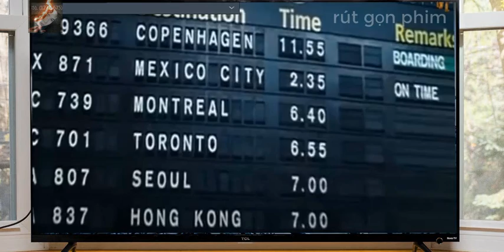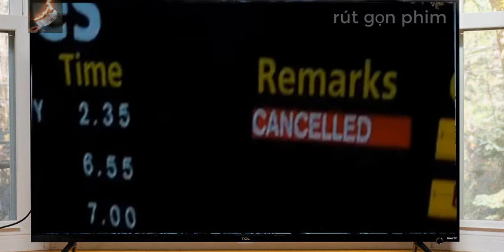Rút gọn Phim : Sống Sót Ở Sân Bay Và Trở Thành Anh Hùng | Phim Hài Hước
The Terminal (2004) - Phi trường 9 tháng
- The simple school is "Cannot accept".
- Không thể ... chấp nhận ... nhận ... ???
- Phải! KHÔNG THỂ CHỦ NHẬN. Hãy chờ đợi!
Chờ đợi?
Trọng vô vọng!
Viktor Navorski, một công ty đến từ Krakozhia phải có tình cảm với những trò đùa. Đất nước đảo chính trong khoảng thời gian ngắn ánh sáng ngồi trên máy bay. Đặt chân tới sân bay New York, Navorski trở thành người vô tổ quốc. Rơi vào cổng pháp luật hệ thống, Navorski ràng buộc phải chờ trong khung chờ quá cảnh quốc tế của vịnh.
New York ngoài kia. Nước Mỹ ngoài kia. Thế giới bên kia.
Đã đặt sau cánh cửa, chỉ cách có gang tấc mà sao xa vời vợi?
Cô đơn!
Sở hữu.
Khổ sở chạy khắp trường để mong níu giữ chút hình ảnh về quê hương mình trên tivi, khổ sở chạy phi trường để nước mắt .